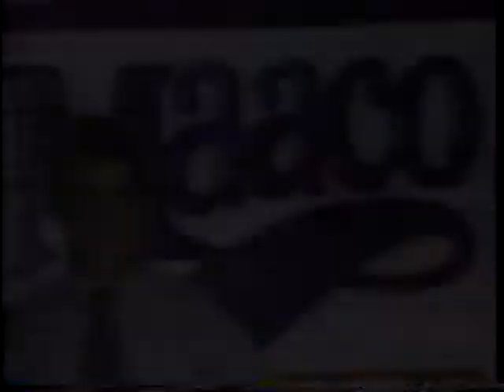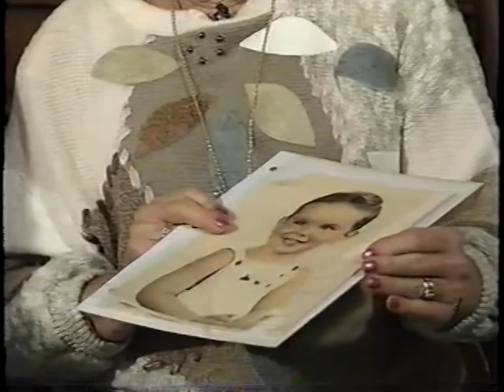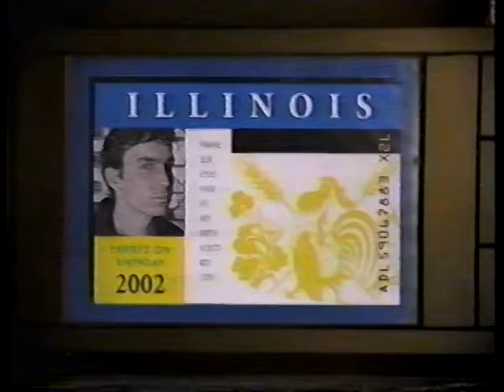Candace Bergen on Tom Snyder's revived show on CBS. Then, Newt Gingrich's parents!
Seems like Candace and Tom got along pretty well! And she even talks briefly with Newt's parents! How times have changed, eh?